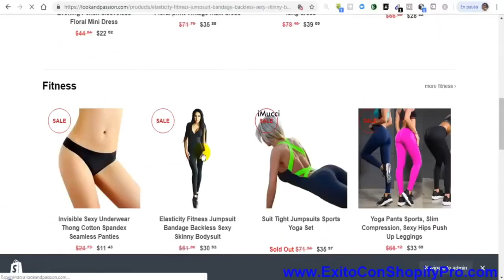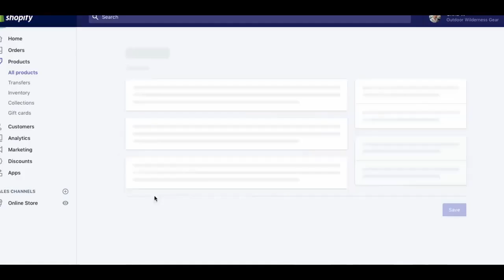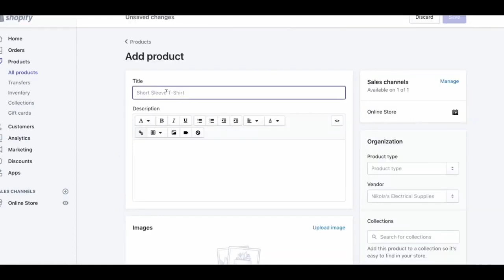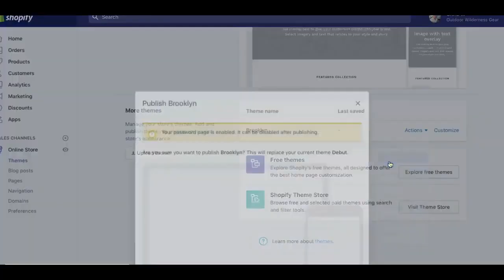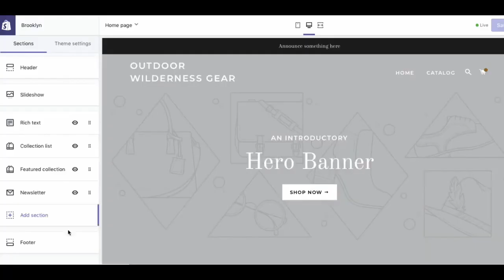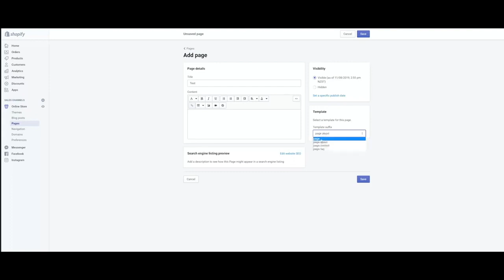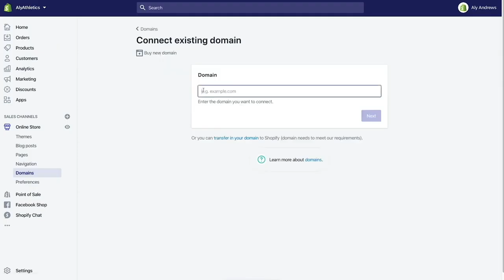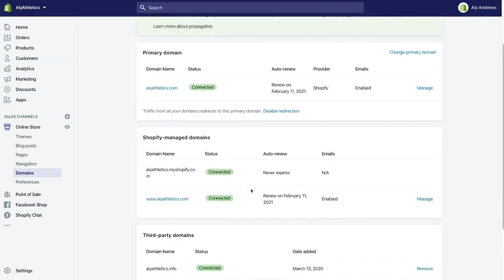Create a Stunning Website Today: A Comprehensive Guide to Wix, Squarespace, WordPress & More